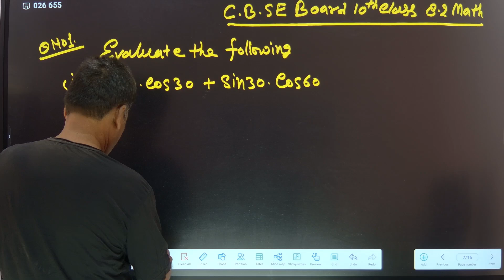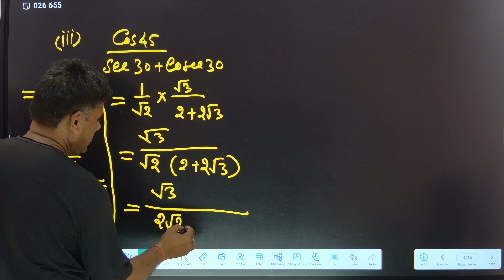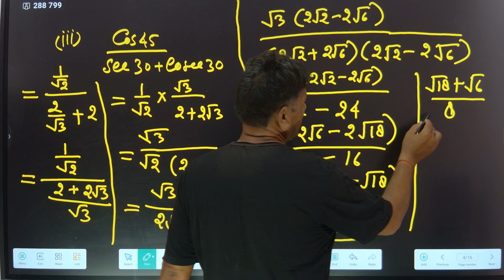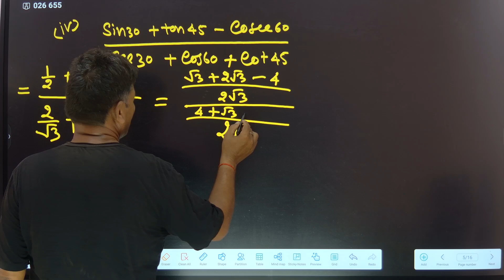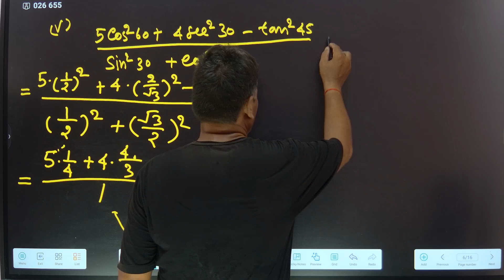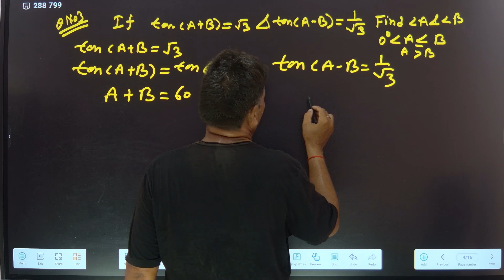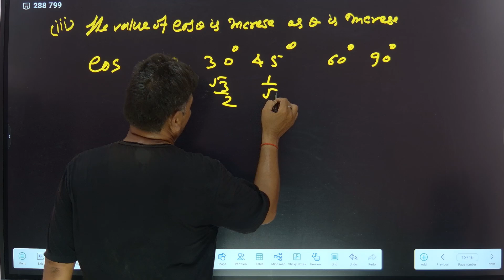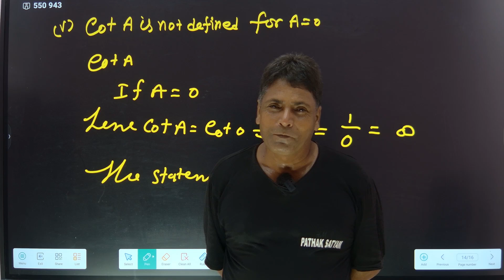Trigonometry for Class 10 CBSE Exercise 8.2 | Easy Explanation + Practice Questions CLASS 7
Trigonometry for Class 10 CBSE Exercise 8.2 | Easy Explanation + Practice Questions CLASS 5

Welcome to our detailed explanation of Class 10 Maths Trigonometry as per the CBSE Board syllabus. In this video, we cover:

Trigonometric Ratios
Trigonometric Identities
Heights and Distances problems
Important formulas and shortcuts for exam preparation
Make sure to watch till the end for a practice session and key exam tips!